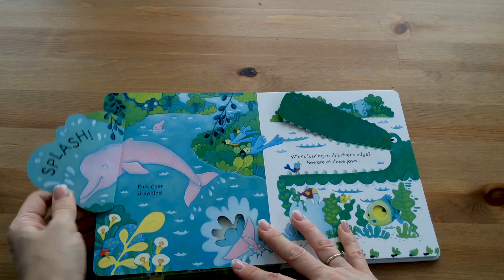Peep Inside the Jungle - Usborne